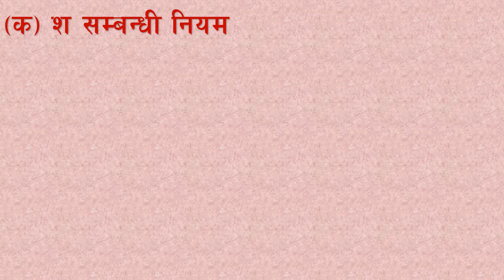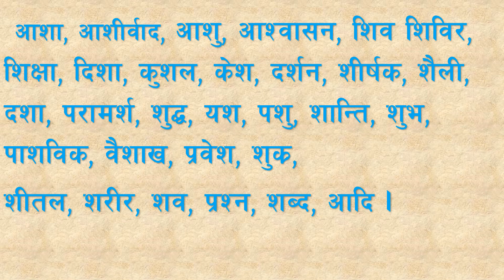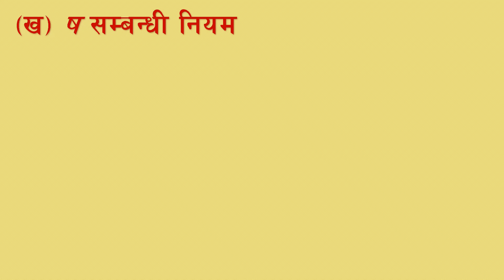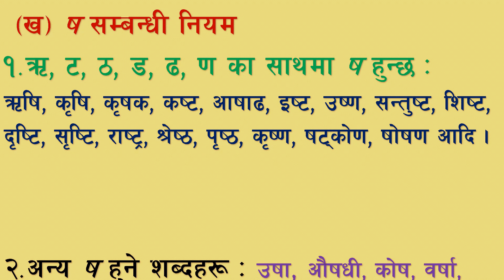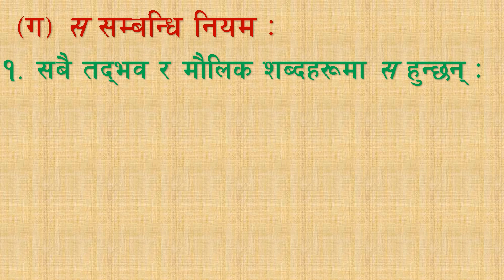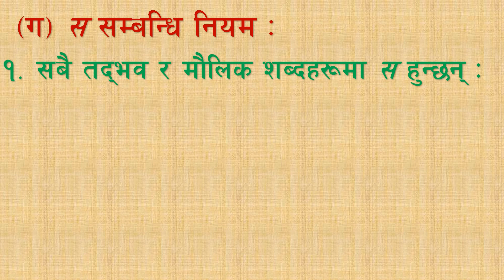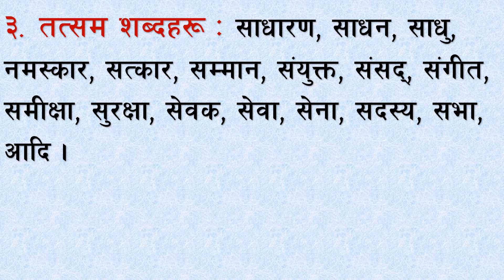श, ष, स सम्बन्धी नियम नजानेर निराश हुनुभएको छ ? नियम बुझौँ शुद्ध लेखौँ वसन्ता घिमिरे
आदरणीय महानुभावहरु नमस्कार
“नेपाली व्याकरण ” युट्युव च्यानलमा तपाईँहरुलाई हार्दिक स्वागत छ । यस युट्युव च्यानलमा राखिएका भिडियोहरुले नेपाली व्याकरण नबुझेर निरासमा रहनु भएका विद्यार्थी भाइबहिनीहरुलाई सजिलै सिक्नका लागि सही मार्गनिर्देशनसँगै उत्प्रेरणा जगाउने छन् ।